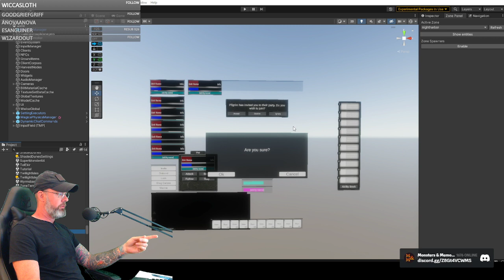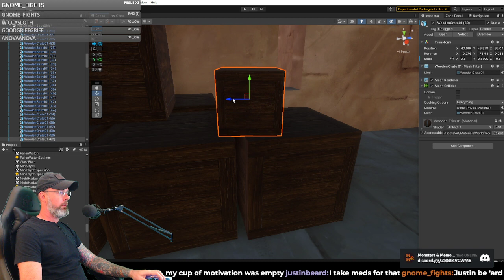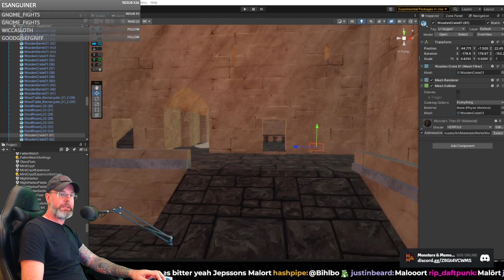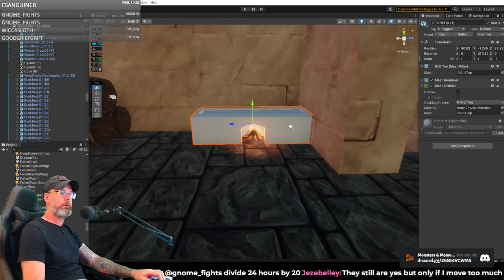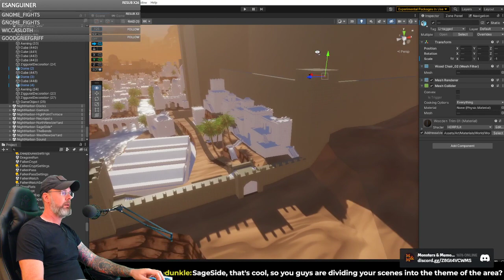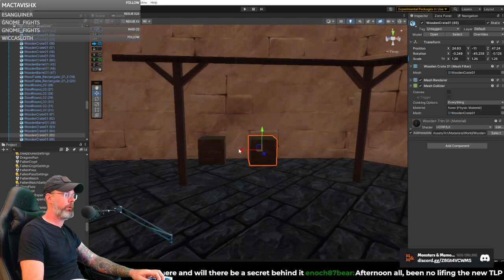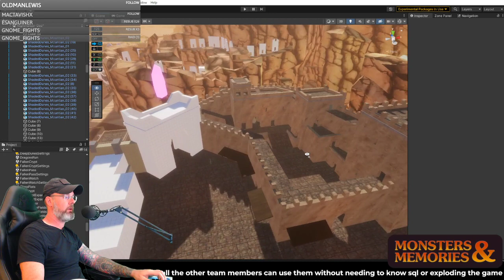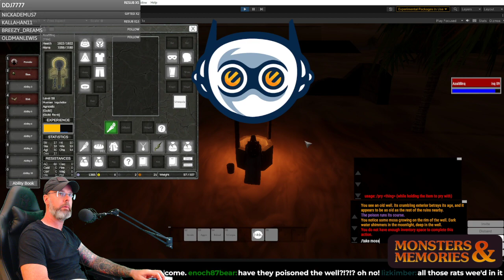More Garrison Prop Work; Discussing MnM/MMO data structures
Background:
Monsters & Memories started as a discussion between MMO fans during a series of livestreams, about what it would be like to create a niche, smaller budget / indie game, in the style of a Classic Fantasy MMORPG, but utilizing modern day tools and game development practices.